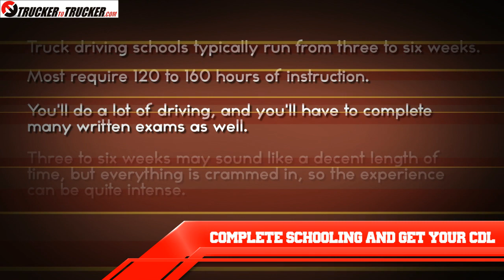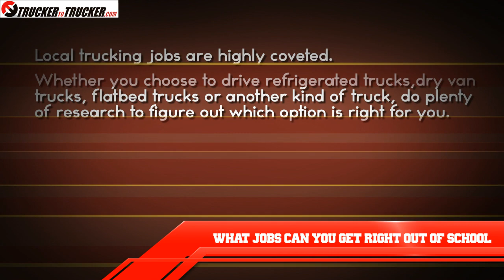Trucking Job Tips - How To Find A Good Trucking Job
Job Tips For Truckers - Need to score a trucking job? Watch these tips for truckers detailing how to land the best jobs, and make the best impression on the recruiter! Finding a good job in trucking is easy if you follow these tips!